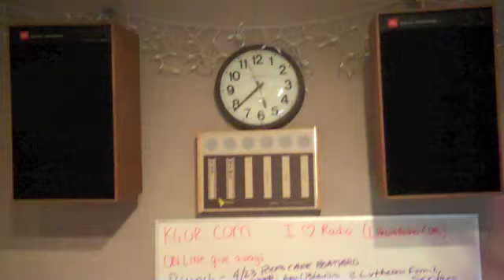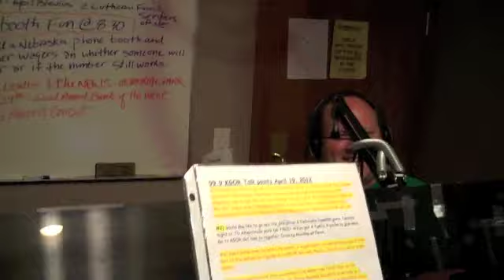A Friday morning in the KGOR Studio 4/27/2012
A behind the scenes peak at the goings on in studio on KGOR